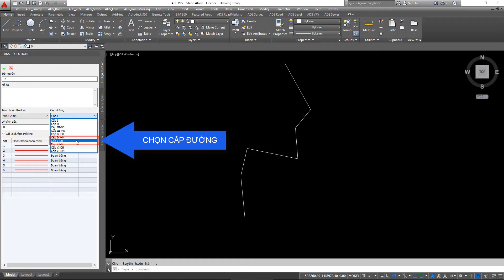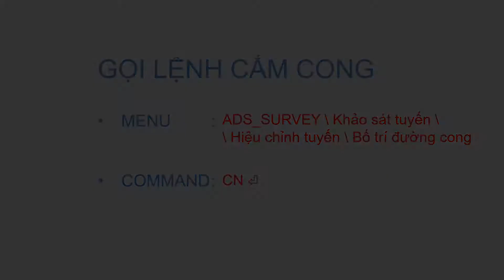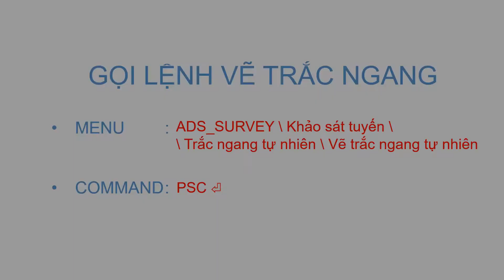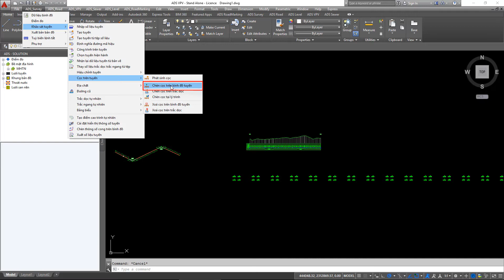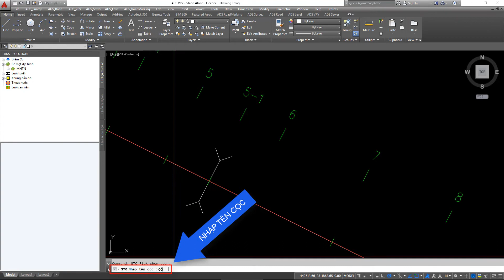ADSCivil Survey - Định vị cơ tuyến và quản lý cọc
Hướng dẫn tạo tuyến và quản lý cọc trên ADSCivil Survey
00:14   Tạo tuyến
00:57   Cắm cong nằm và siêu cao
01:41  Phát sinh cọc
02:19   Vẽ trắc dọc, trắc ngang
02:51   Hiệu chỉnh cọc